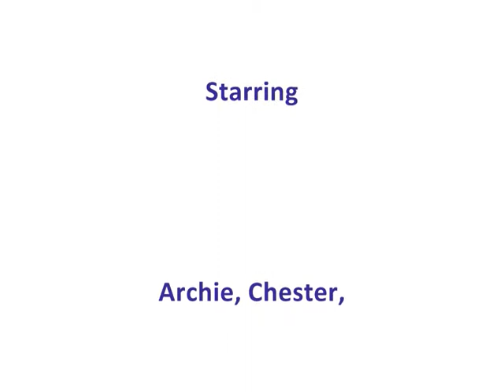Brian&gang.walkies-edinburgh.wmv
Brian with the gang on a woodland walkway.
Walkies - Edinburgh was established in 1991 by Brian Armstrong. With almost 20 years of experience Brian and his wife, Moira offer professional and reliable dog walking, dog boarding, pet care and doggy day care services to clients in the Edinburgh area.